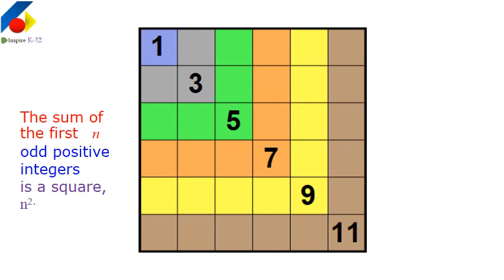Odd Number Theorem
Sum of consecutive odd numbers  gives square